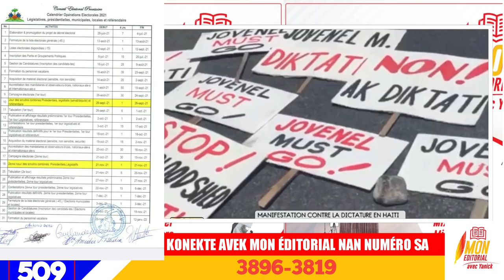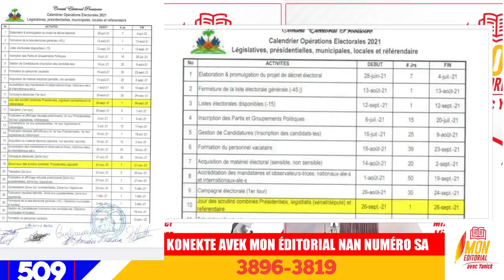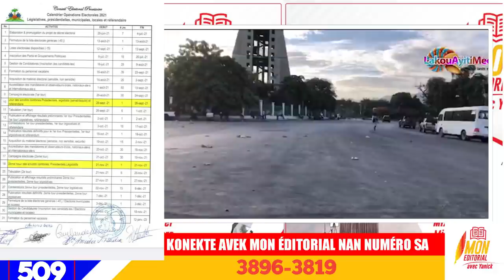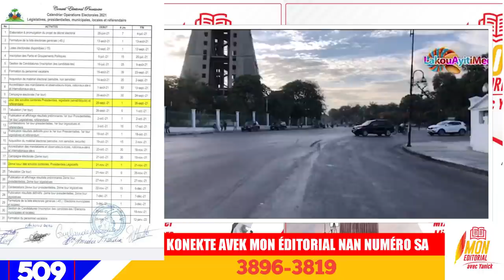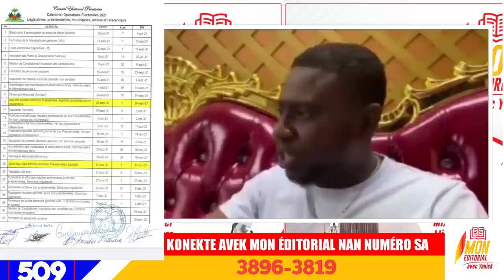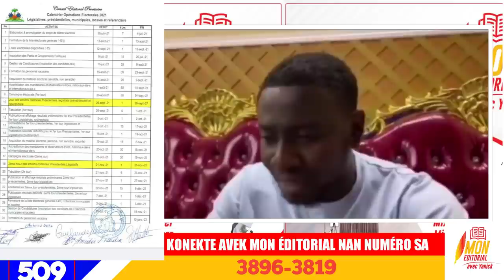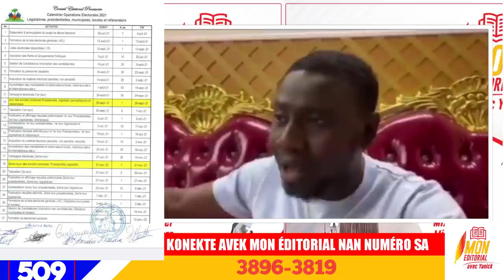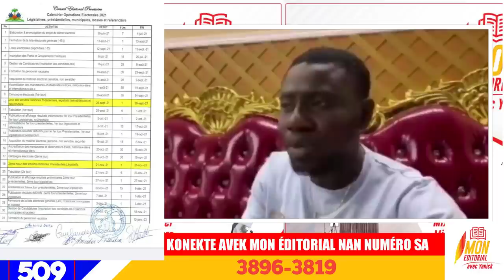Zen pete! Prezidan jovenel trayi diaspora yo/ senatè yo la pirèd/ Guy wewe vekse Martelly pwòp